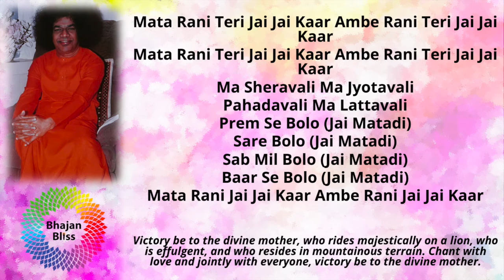209 | Mata Rani Teri Jai Jai Kar | BhajanBliss Daily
Mata Rani Teri Jai Jai Kaar Ambe Rani Teri Jai Jai Kaar
Mata Rani Jai Jai Kaar Ambe Rani Jai Jai Kaar

Victory be to the divine mother, who rides majestically on a lion, who is effulgent, and who resides in mountainous terrain. Chant with love and jointly with everyone, victory be to the divine mother.